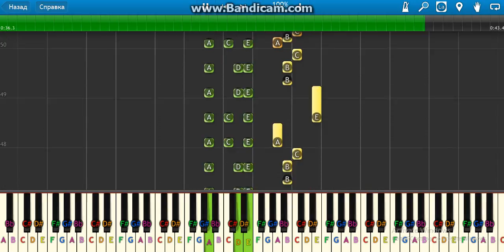l' arabesque (The arabesque), Opus 100 Number 2, Friedrich Burgmuller On Synthesia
Delightful song, it's surprising that this one is in A minor.  It's obvious what the lesson in this one is,  but this is a piece where I suggest you don't focus  on the lesson, just play it each time how you like, and you will always draw your breath afterwards. Hope you enjoy this video!